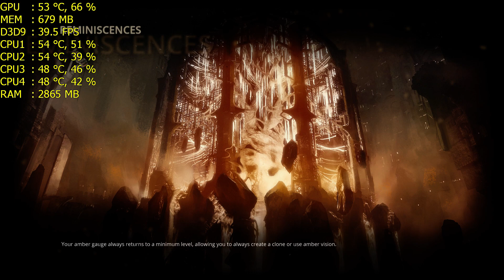Styx: Master of Shadows - i3 4150 - 8GB RAM - GTX 750 ti - 1080p - 1440p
- I switch from 1080p to 1440p at 04:38
I switch back to 1080p at 06:47

8GB RAM DDr3 1600MHz (2x4GB Dual Channel)
MSI Nvidia Geforce GTX 750 ti Twin Frozr OC 2GB
AsRock H81M-DGS
CoolerMaster GX 750W (too much for this build) 450W is enough!